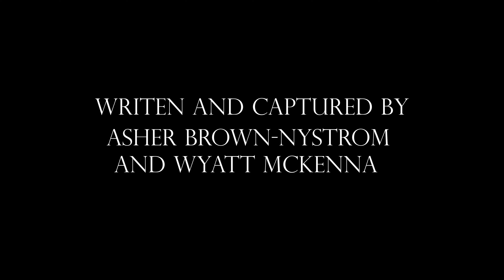Better Left Alone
Three curious friends check out a sketchy spot in the woods and finding more than they bargained for. Created by Asher Brown-Nystrom and Wyatt McKenna.